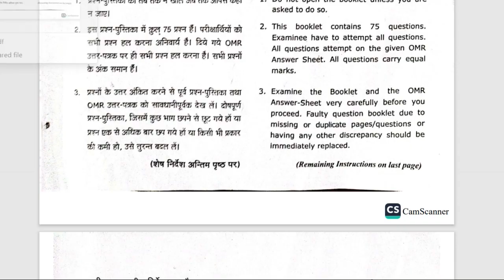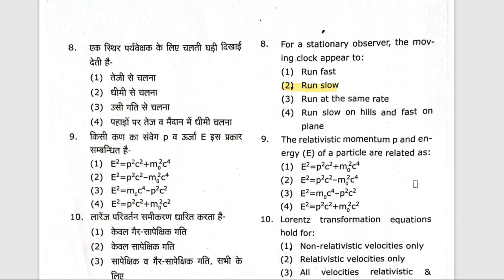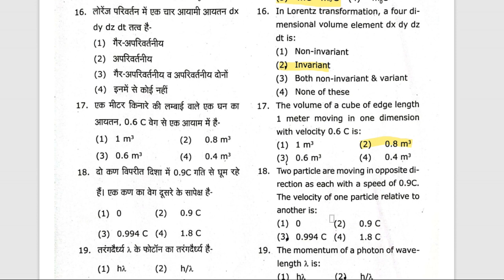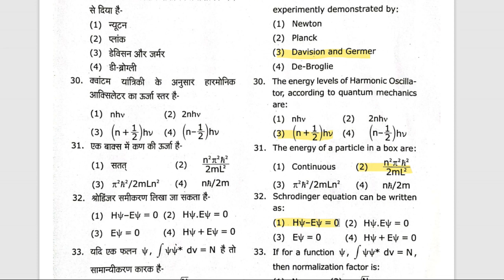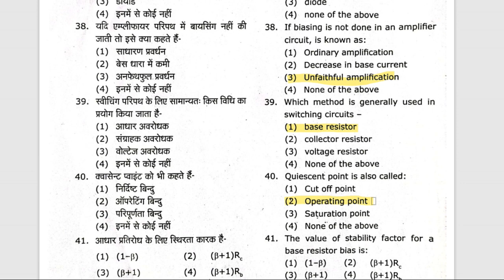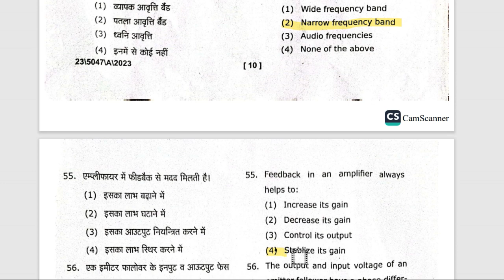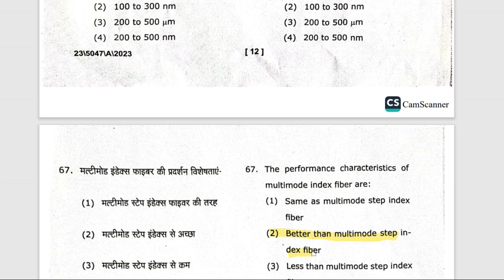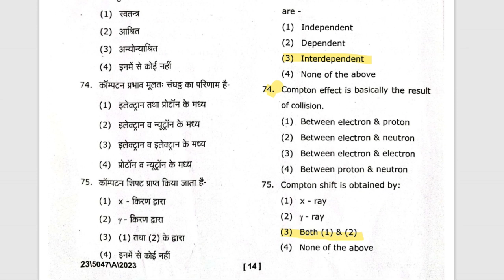B.Sc IV Sem.. PHYSICS Solution 2023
M.G.K.V.P B.Sc IV Sem...PHYSICS Solution